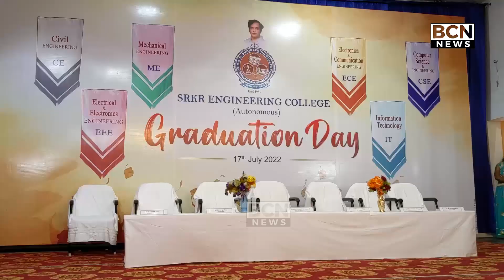SRKR Engineering College,Bhimavaram: SRKR Engineering college,39th Graduation Day on 17th July 2022